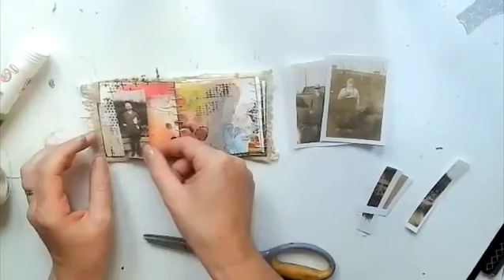New online course - coming soon!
So so excited to share with you something I've been working on for a while. Coming soon, my Mini Mixed Media Accordion Book course!

This is my first online course and it's something I've been meaning to do for ages. I'm so grateful for this amazing community, for all the amazing support which has pushed me to continue to develop and grow as an artist.

Keep your eyes peeled, coming very soon!